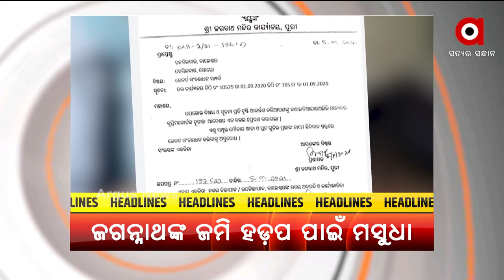HEADLINES 9 AM | 19 OCT 2021 | Argus News